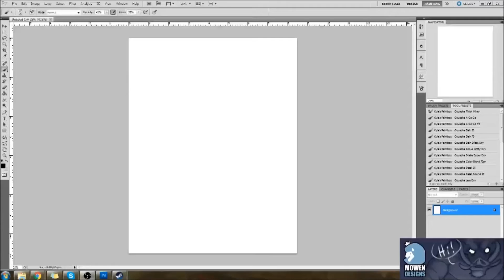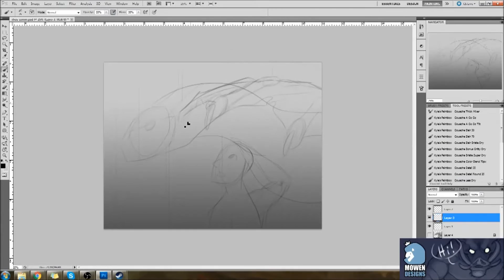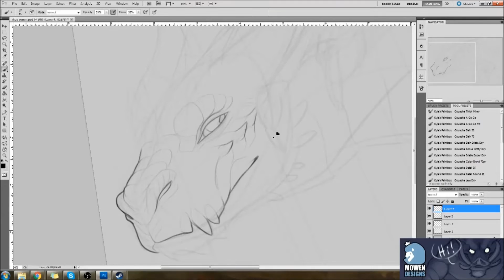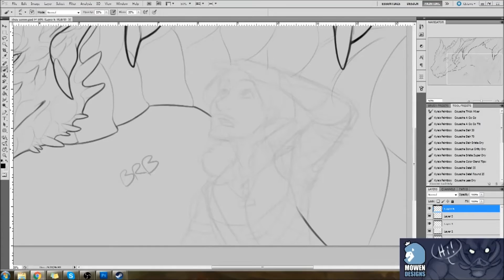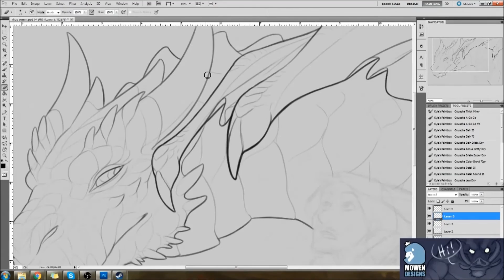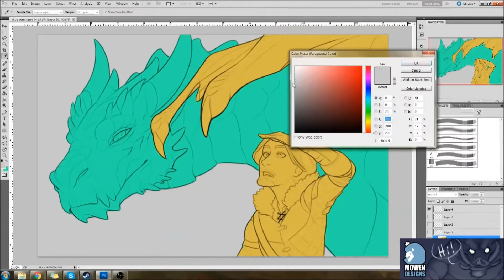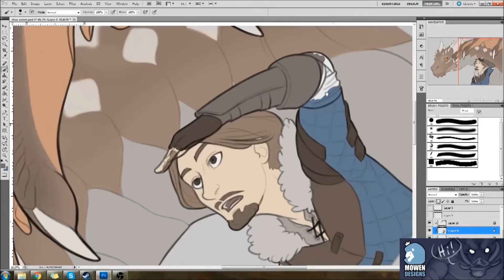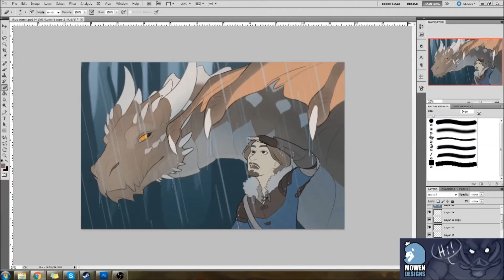Rainy Day Time Lapse + Notes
Time lapse of my Rainy Day piece with annotations to explain some things about my process. Here's the finished piece

Music included in the video:
- Civilization V OST by Geoff Knorr & Michael Curran: Gajah Mada War Theme.
- Civilization V OST by Geoff Knorr & Michael Curran: Shaka War Theme.
- Bastion OST by Darren Korb: A Proper Story